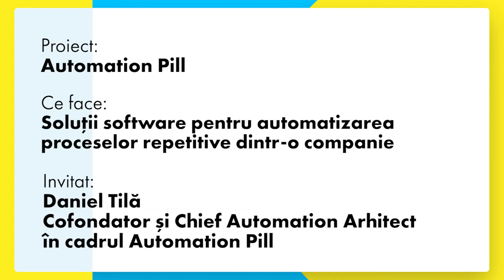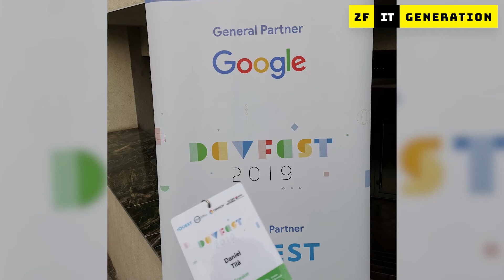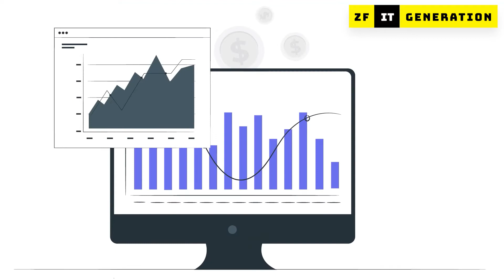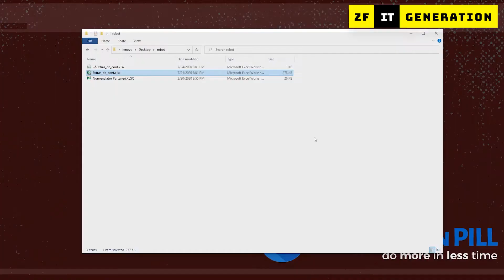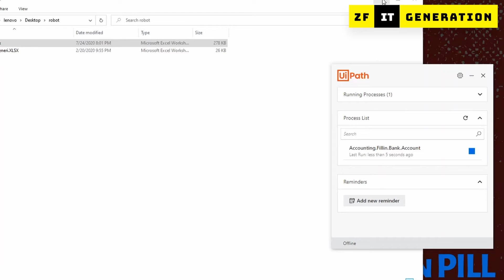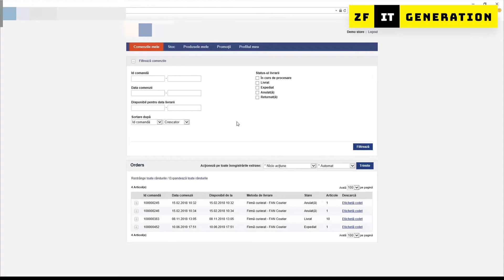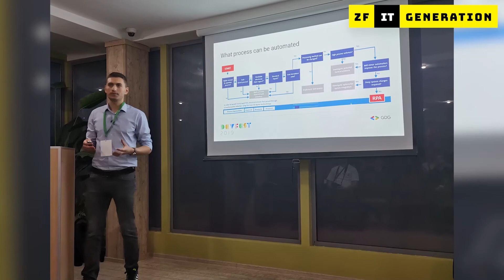ZF IT Generation. Daniel Tilă, Automation Pill, soluţii de automatizare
ZF IT Generation. Daniel Tilă, cofondator Automation Pill, soluţii de automatizare: Anul acesta ajungem la venituri de 150.000 euro şi la un portofoliu de peste 25 de clienţi